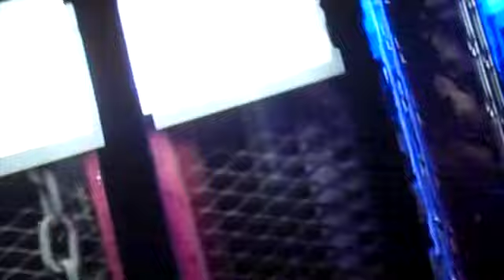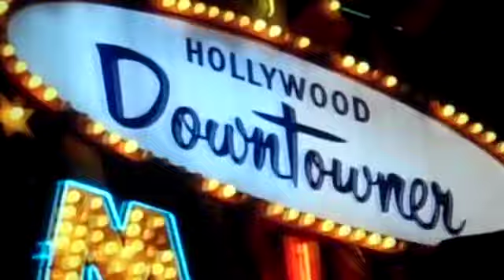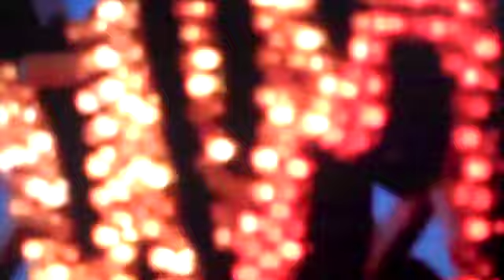the beginning is the end 2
I miss my poor little baby